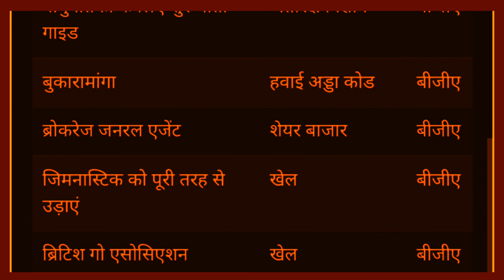BGA ka full form,bga full form,bga full form kya hoga,bga k full form kya hota hain,bga ka pura name